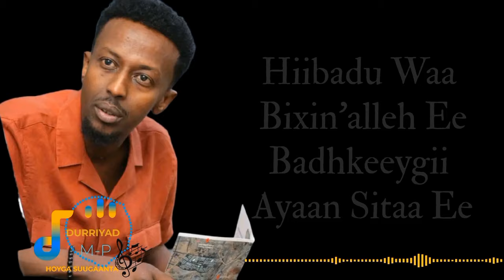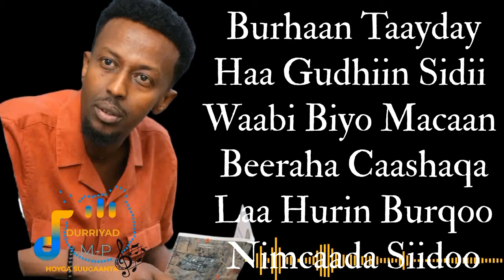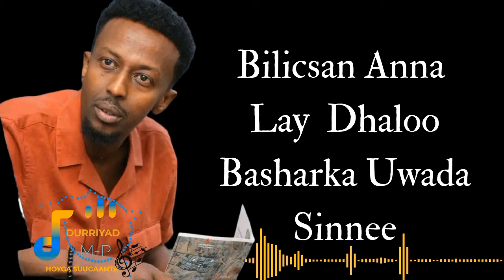AWALE ADAN 2024 - Burhaan Teeyday haa Gudhiin | Hees Cusub "Lyrics"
AWALEH ADAN 2024